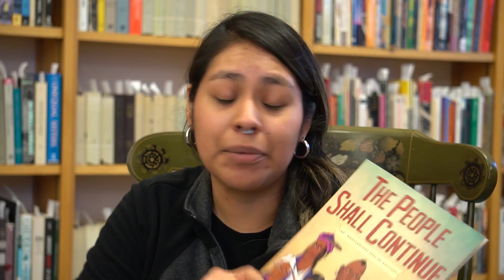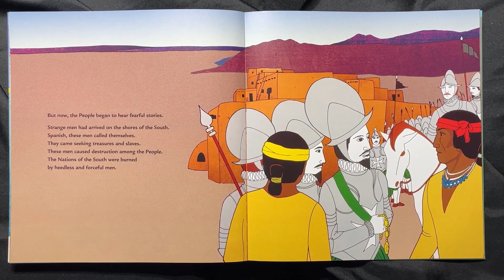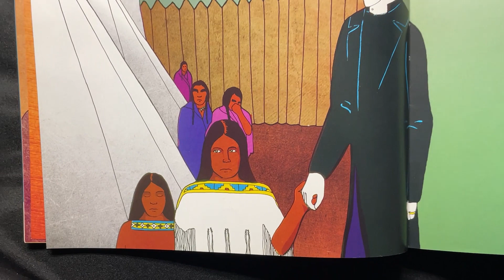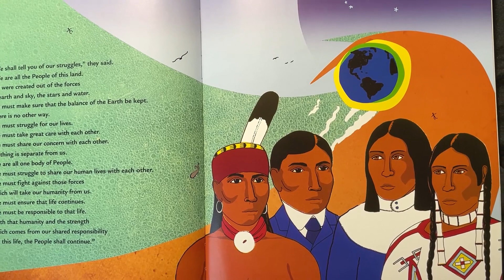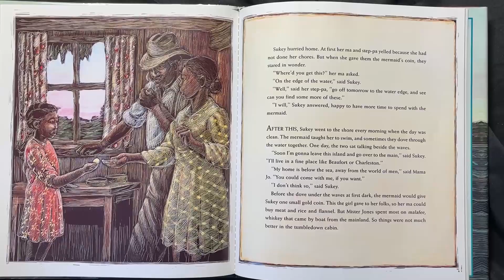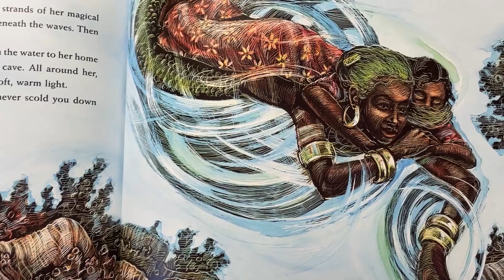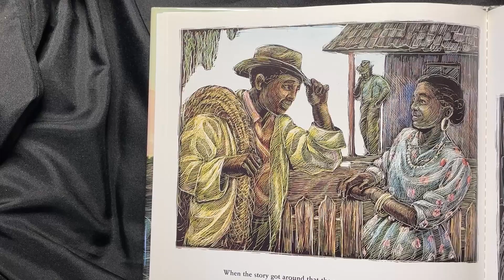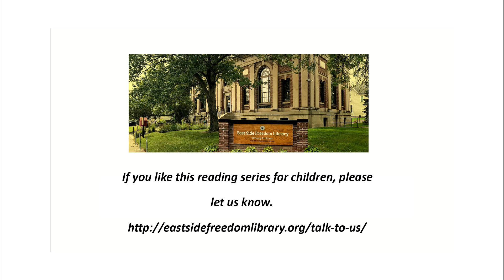Stories for (Little) People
April 3, 2021, Kristy Ornelas reads "The People Shall Continue" by Simon J. Ortiz, illustrated by Sharol Graves, and "Sukey and the Mermaid" by Robert D. San Souci, illustrated by Brian Pinkney.